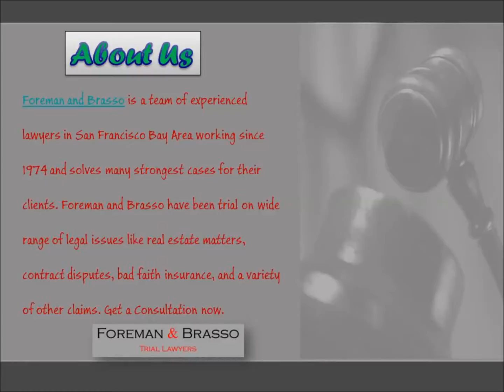Attorneys/Injury Lawyer San Francisco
The Foreman and Brasso team is called Best lawyer’s team in San Francisco, California for handling any serious problems cases especially injury or accidental cases. Get a consultation now.